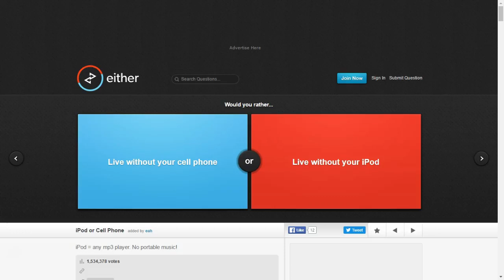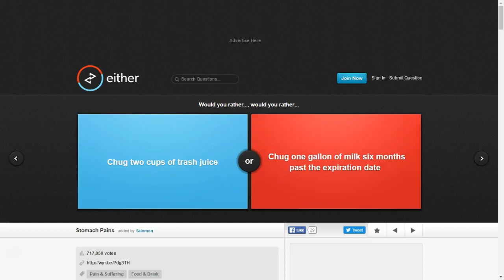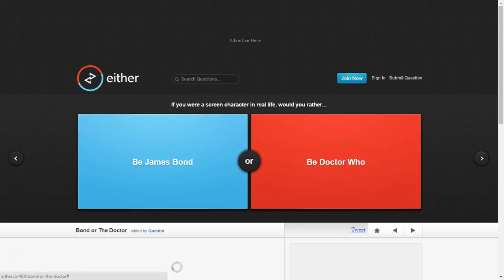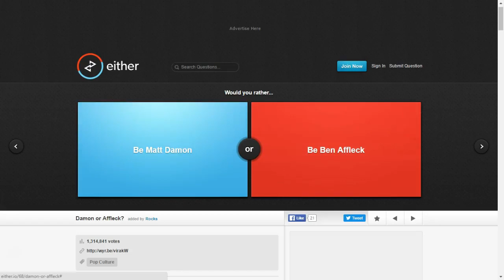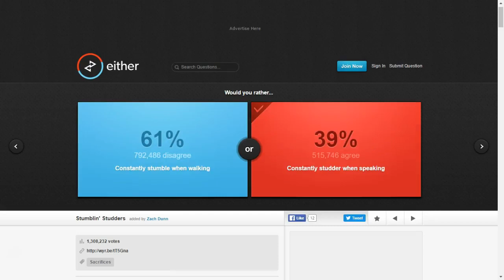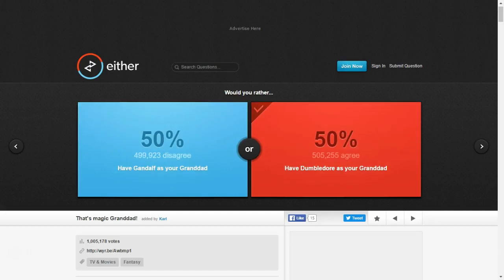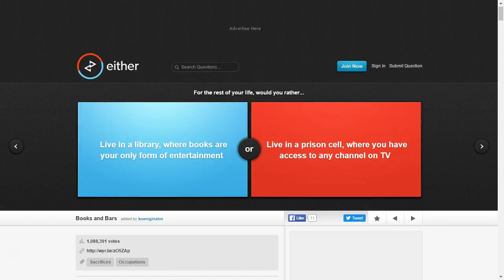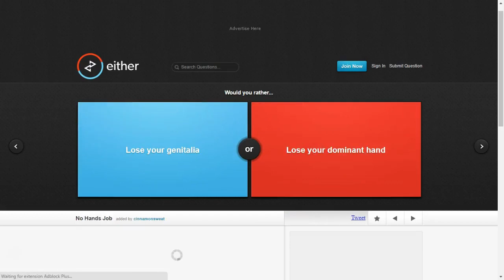Would You Rather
either.io